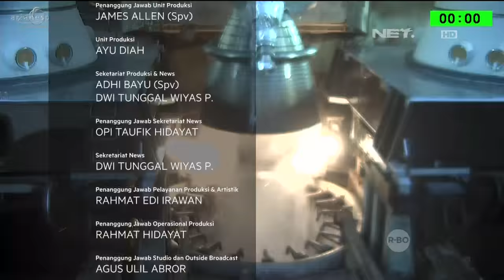Persembahan Telkom Indonesia untuk Indonesia Part 3/3